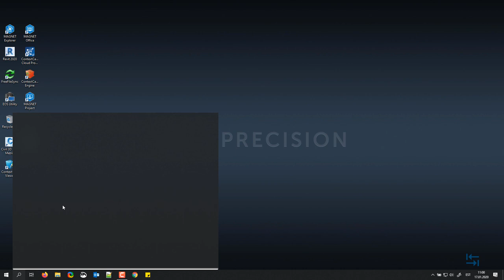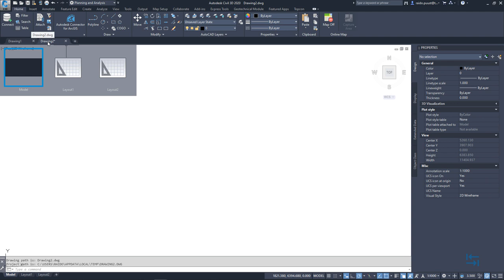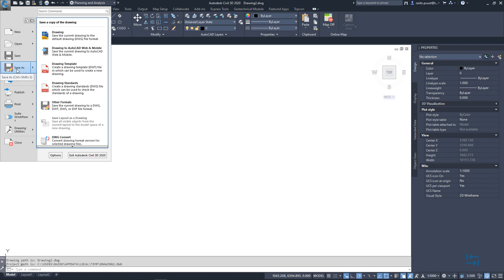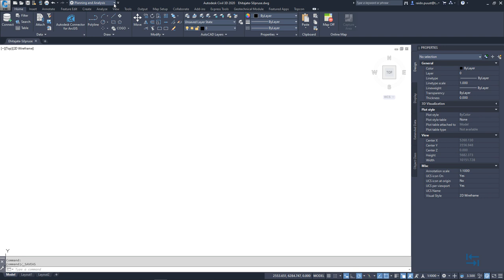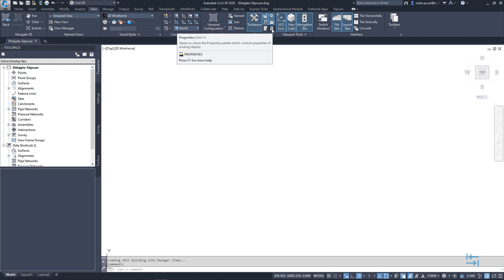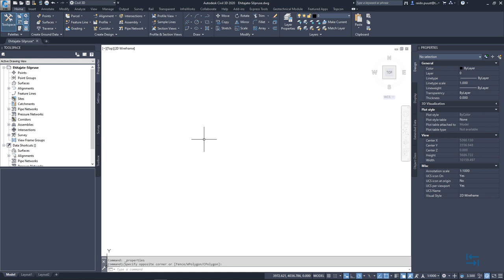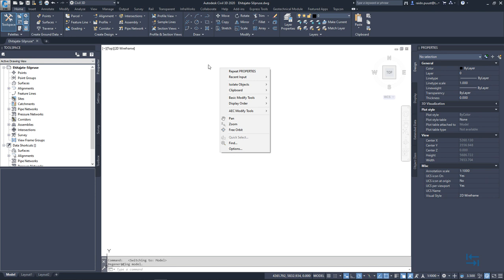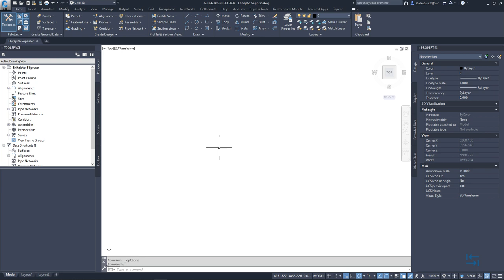BIM teedeehituses - Sissejuhatus Civil 3D tarkvarasse